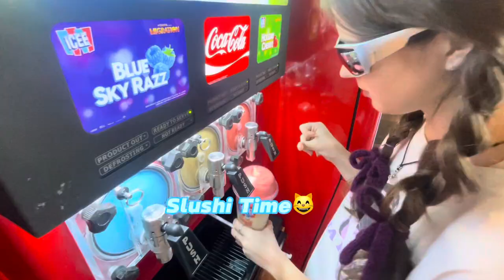Thirsting over Lucy Gray with Aidyn-Lucia (hunger games)